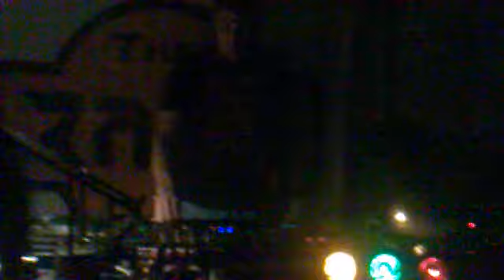Jorge Tejedor (2) Fk1 Festival 2010 - Rave Club